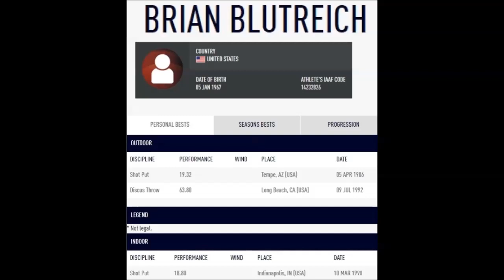Brian Blutreich (USA) SHOT PUT & DISCUS.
PB: shot put 19.32 meters (1987).
discus 63.80 meters (1992).

Thanks to Bill Tancred for borrowing the old recordings.